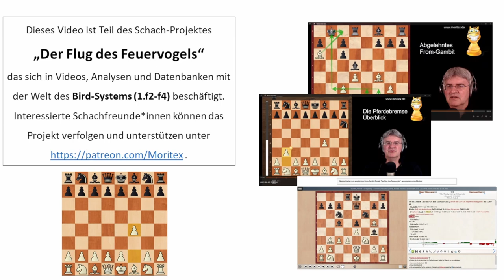Plädoyer für Bird + Abgelehntes From-Gambit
Der Eröffnungszug 1.f2-f4, die sogenannte Bird-Eröffnung oder "Der Feuervogel", ist vermutlich der am meisten unterschätzte erste Zug, den Weiß spielen kann. Das Video stellt die verschiedenen Grundsysteme der Bird-Eröffnung vor und widmet sich dann seinem größten Widersacher, dem From-Gambit 1.f2-f4 e7-e5(?!).

Dieses Video ist Teil des Projektes "Der Flug des Feuervogels" (Videos, Analysen und Datenbanken rund um die Bird-Eröffnung 1.f2-f4 ). Interessierte Schachfreunde können das Projekt verfolgen und unterstützen